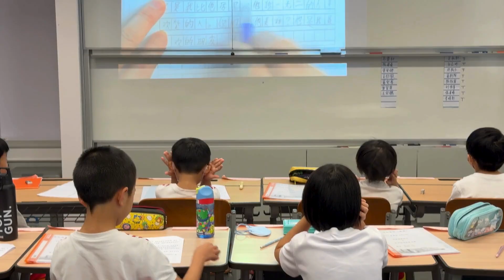AY2324 Summer Programme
We just concluded our action-packed 9-day Summer Programme. With over 40 captivating courses offered by our own SISHK teachers and external vendors, it was an incredible learning experience for our students.

🔥 This year’s Summer programme featured a wide range of courses, including languages, dance, visual arts, STEM, sports, and special programmes in French and photography. It was a fantastic opportunity for students to explore their interests, make new friends, and familiarize themselves with our school environment.

📚 From reading and writing to maths, science, and various sports activities, our courses provided a platform for students to expand their knowledge and unleash their energy.

Thank you to all who participated and made this Summer Programme a huge success!